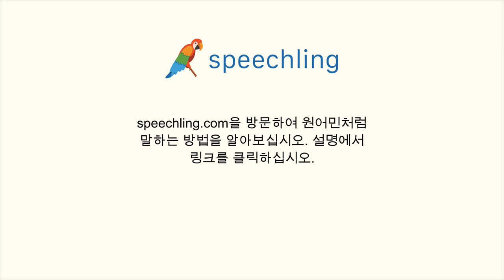프랑스어로 "그곳에 어떻게 찾아가면 되나요?" 말하는 법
남자 목소리 :
Comment puis-je me rendre là bas ?

남성 음성 번역 :
그곳에 어떻게 찾아가면 되나요?